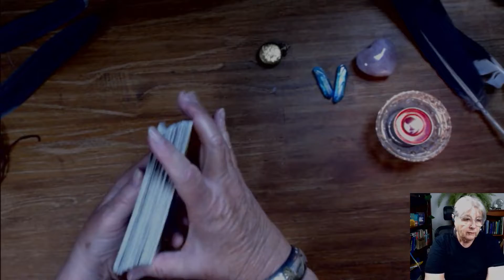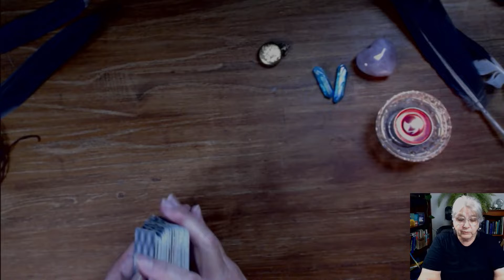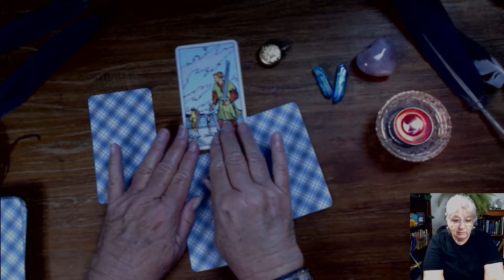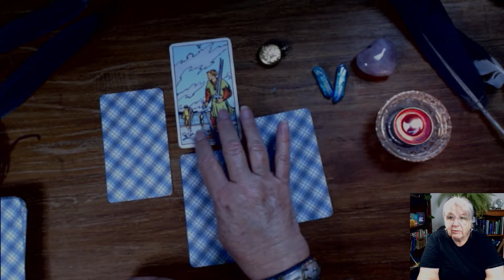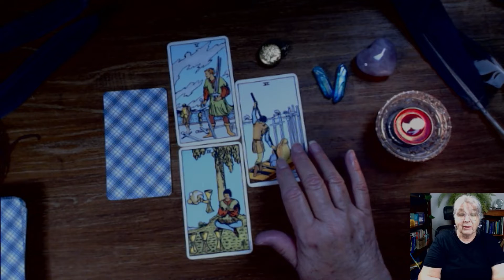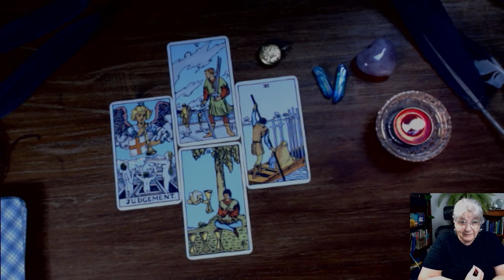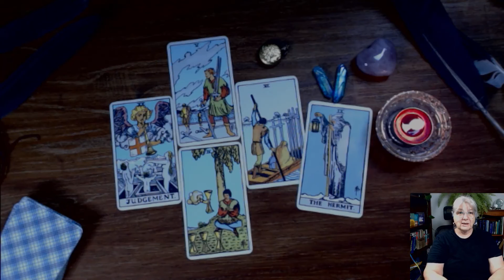See the light not the lampshade- 7 November 2022 Tarot Reading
Hello & welcome to today's tarot reading for Monday 7th November 2022
The Aries moon is in the Waxing Gibbous phase
With a water sun and a fire moon
Where you may be experiencing and increasing sense
Of anticipation , confidence  and creativity  as ..we may be wanting  to focus on achieving
our  goals.
We can also experience   fluctuating energy levels, desires and emotions..
Getting the balance of emotional expression can be a challenge..
This is a reading is for the collective
 so take what fits leave what does not fit.